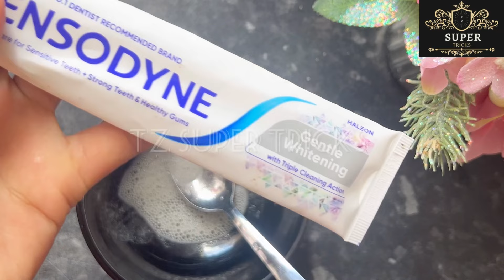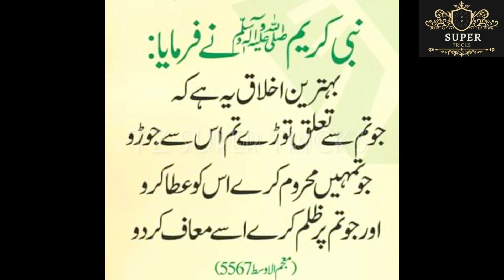Permanent hair removal at home | Best Hair Removal Cream | Painless hair removal | DIY Remedies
Permanent hair removal at home | Best Hair Removal Cream | Painless hair removal | DIY
 Remedies

10 GENIUS Nail Clippers Tricks that EVERYONE should know 😱 | money saving tips | cleaning tip |Hacks

Put a balloon in your bathroom You will be Shocked 🤯 |kitchen tips |money saving tips Icleaning tips

hair removal
hair removal cream for women
hair removing cream
laser hair removal
removing hair
hair cream removal
removing leg hair
body hair removal
hair removal cream for men
hair removal cream effects

how to get rid of bad body odor
armpit smell badly
how to stop sweaty armpits
how to stop sweating
sweaty underarms
how to stop underarm sweat
how to eliminate sweaty armpits
how to sweat less
how to treat excessive underarm sweating
how to stop underarm sweating permanently
underarm sweating
how to treat sweaty hands
how to stop sweaty underarms
how to treat sweaty underarms
sweaty armpits
how to prevent sweaty underarms
how to treat sweaty feet
how to stop armpit sweat
how to avoid sweat stains

10 useful kitchen tips 5 best kitchen tips and tricks

How to do Facial at home, Skin Brightening at Home, Indian Glass Skin Ritual, Skin Brightening Scrubber, Homemade Coffee Facial, How To Make Coffee Facial At Home, Japanese Secret To Whitening 10 Shades That Removes Wrinkles, Homemade Scrub Banane ka Aasan Tarika. Is video me dekhiye Homemade Body Scrub kaise banaye ghar par, Get Fair Skin, Glowing Skin, Remove Dark Spots by Tomato Facial Scrub, How to MakeTomato Face Mask & Scrub, DIY Scrub, Glowing Skin ke liye Scrub, Coffee Scrub, Best Face Scrub, Homemade Coffee Tomato Scrub, Pimple Remedy, Skin Problem, Dry Face Mask, Curd Facial, Diy Besan Facial. Homemade Ubtan, Natural Scrub, Skin Whitening Homemade Ubtan, Miracle Bath Powder, Homemade Scrub for Glowing Skin, Fairness Skin Remedy, Tomato Facial scrub For Glowing Skin, Fair Skin, Remove Dark Spots, Homemade Skin Brightening, Fineline Kaise Hataye, Best Home Remedy, Younger Looking SkinHow to make Face Pack, Ghar par Body Scrub banane ka tarika, Easy way to make Body & Face Scrub, Home Remedy for Glowing Skin, Indian Bridal Ubtan, Magical BathPpowder, Skin Lightening Body Wash, Scrub Ubtan Powder, Homemade Facial, Homemade Scrubber, Ghar ka bana Scrubber aur bhi bahut sare hacks, Tips & Tricks,

beauty tips
how to remove hair from face
how to remove face hair at home naturally
how to remove facial hair naturally at home
how to remove facial hair permanently at home
unwanted hair removal for women naturally
how to remove upper lip hair at home
how to remove face hair
how to get rid of facial hair
laser hair removal for womenl
laser hair removal
remove unwanted hair
shaving peach fuzz off womans face
unwanted hair removal permanent
hair removal down there
hair removal laser treatment
hair removal tips
hair removal cream
hair removal device